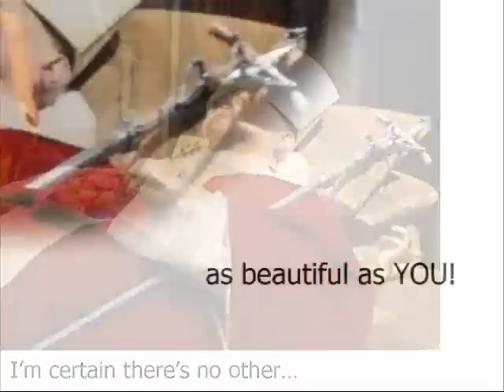AS BEAUTIFUL AS YOU - A tribute to John Paul II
This song encapsulates the essence of being Christ-in-the-world today. A tribute to Blessed John Paul II.
Text and Music by Peter Gonsalves, SDB (written in 1998), Sung by Ella Castellino. Orchestrated by Bosco Fernandez.
From the album: 'The Peter Gonsalves Collection' (2012)

AS BEAUTIFUL AS YOU - LYRICS

To be able to praise the good in another without feeling low;
To be able to say what it costs to say to those who ought to know;
To be able to smile and sing a song when your inside's upside down;
To be able to fly with your feet down on the ground;

To be able to love the ones who never care to say they do;
To be able to tolerate another's different point of view;
To be able to give your life away, the best you have to give
And to open your heart to those who can't forgive.

Give me that maturity,
That quiet serenity,
The wisdom that can only come from You.
As I read between the Gospel lines
I'm certain there's no other

To be able to keep one's sanity when passions are laid bare;
To be able to be oneself amidst the glamour and the glare;
To become a little child to know the wonder and the grace
Of the sunshine and the morning on one's face.

To accept and be accepted by the poor and suffering;
To believe in truth and justice without fear before the kings;
To rejoice at all the blessings in life's daily interlude
And to close the pilgrimage in gratitude.